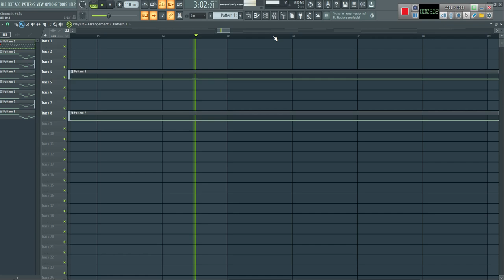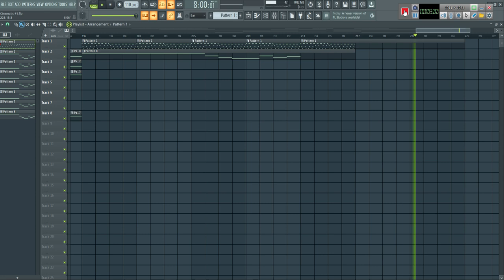Cinematic Noises #1/FREE PRO FLP!!